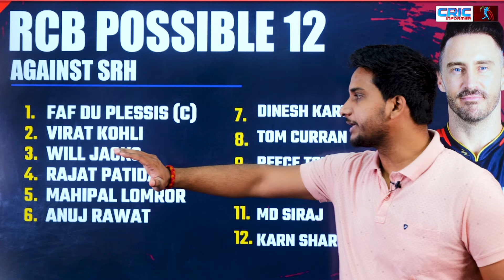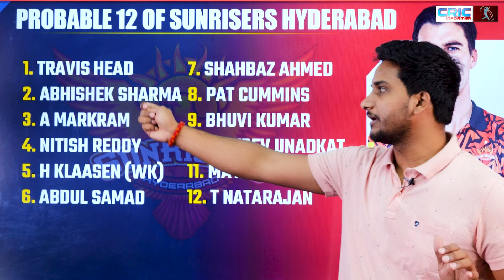RCB VS SRH कौन पड़ेगा किस पर भारी? Pitch Report, Playing 11 और H2H रिकॉर्ड